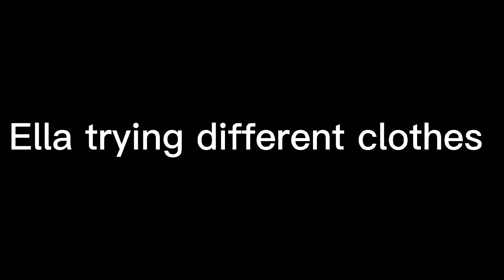Only gory Meme °Gacha Club°(Thanks for reaching to 300 subscribers)